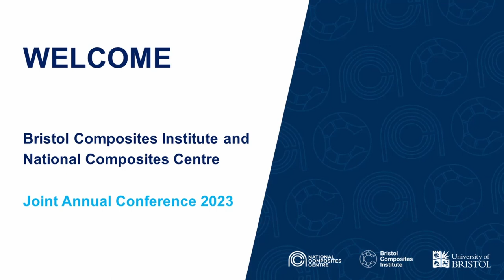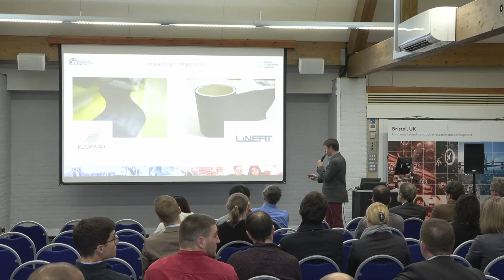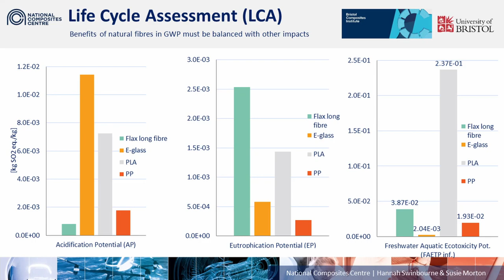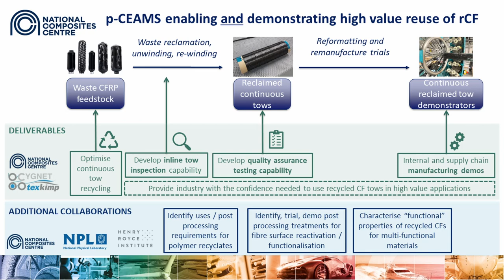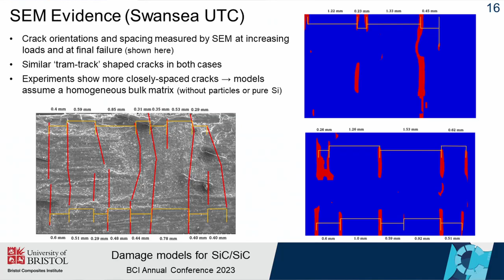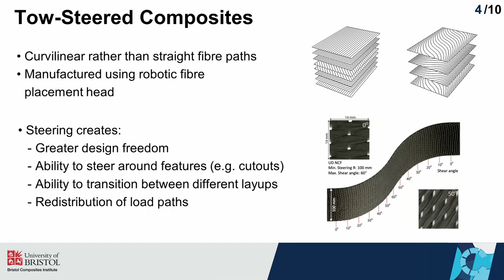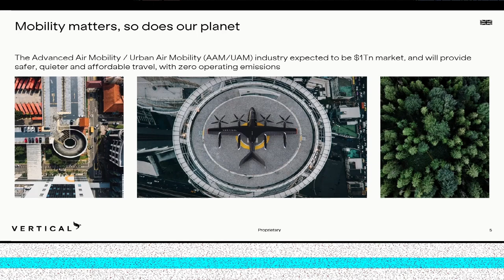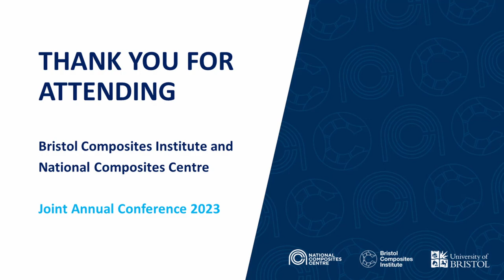2023 BCI & NCC Annual Conference: Composites of the Future: Tomorrow’s Materials and Applications.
Bristol Composites Institute & National Composites Centre overview and Q&A. 0:00 – 48:30.

Technical Presentations Agenda:

48:30 -  Sustainable/Natural Materials - Exploring how materials of the future will meet the responsibility to reduce embedded carbon and have a smaller environmental impact.
Speakers: Susie Morton and Hannah Swinbourne (Research Engineers, NCC), Iheoma Nwuzor (Research Associate, BCI), Kyle Pender (Advanced Research Engineer, NCC)

1:37:07 - CMCs for High Temperature Applications - Exploring the use of Ceramic Matrix Composites e.g. in a future fusion reactor for clean and abundant energy.
Speakers: Virtudes Rubio (Principal Research Engineer in Advanced Materials, NCC), Luiz Kawashita (Senior Lecturer, BCI)

2:04:25 - Future Structures - Re-thinking how composites can be designed to unlock functions and performance.
Speakers: Michael Wisnom (Professor of Aerospace Structures, BCI), Rainer Groh (Senior Lecturer, BCI), Phil Druiff (Advanced Research Engineer, NCC)

2:52:44 - Keynote Lecture – “How Composites Will Help Disrupt the Future of Air Travel” presented by Alison Green, Head of Structures at Vertical Aerospace Ltd.